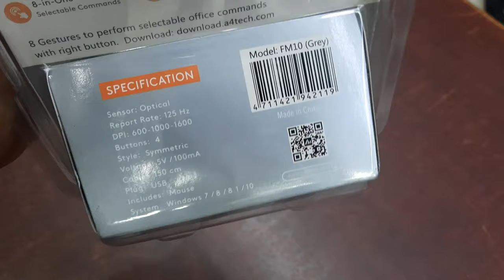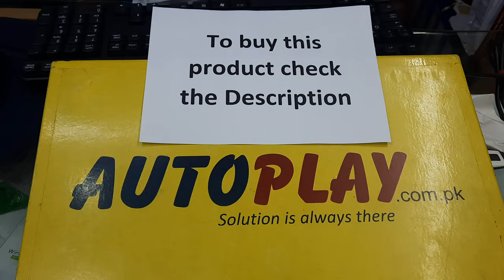A4Tech FM10 FSTYLER Wire Mouse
A4Tech FM10 FSTYLER Wire Mouse | AutoPlay